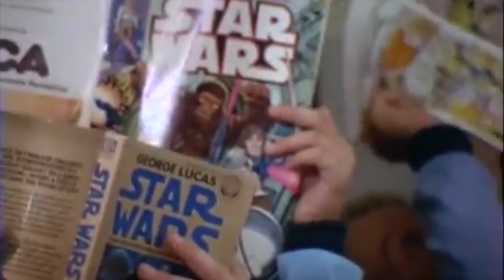STAR WARES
In the modern world, success can't be confined to one medium.